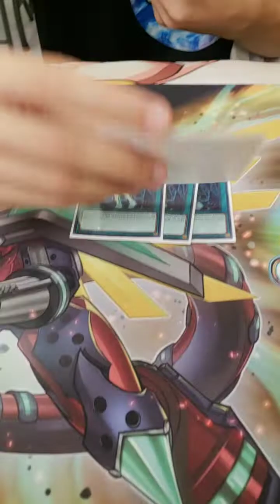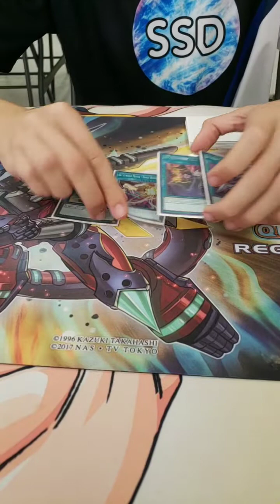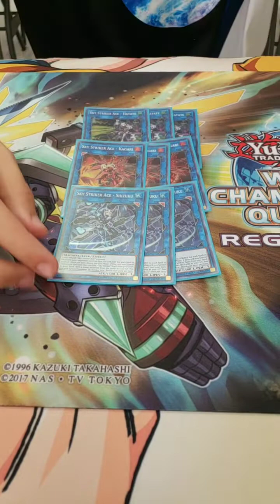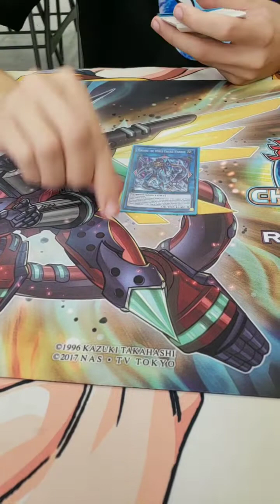Corey Bown Top 4 Deck profile for the 1K Tourney at top cut Rockford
Yugioh
Sky striker